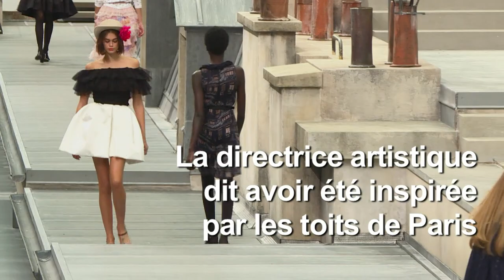Paris Fashion week: une intruse au défilé Chanel | AFP News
Chanel a célébré mardi la liberté et la nonchalance de la Parisienne des années 60 avec abondance de mini, dans un décors recréant les toits de Paris, un défilé à peine troublé par l'irruption d'une intruse sur le podium